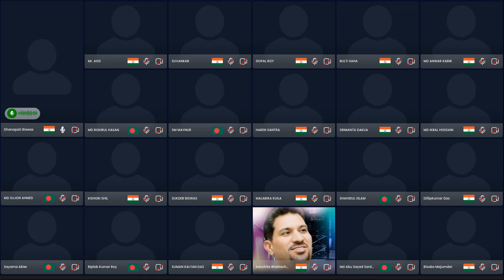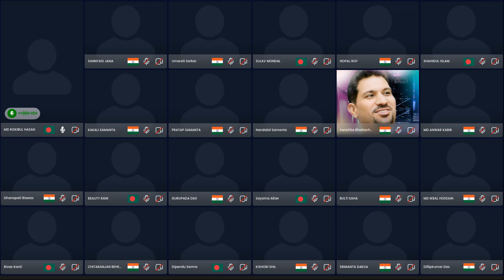ONPASSIVE : TEAM BANGLAR NAWAB BENGALI O-FOUNDERS WEBINAR GLOBALLY : OP AWARENESS : 04/JUNE/2024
ONPASSIVE is an AI Tech company tat builds fully autonomous products using the latest technologies for our global customer base. ONPASSIVE brings in a competitive advantage, innovation, and fresh perspectives to business and technology challenges. From strategy to designing, implementation, and management, we are here to accelerate innovation and transform businesses.

FREE PRODUCT O-MAIL, O-NET, O-TRIM, O-NET OCONNECT, OES APP

Updates & Card payments / new payment processor

BIG UPDATES MR. ASH MUFAREH | Package 📦 Verification Process & MORE